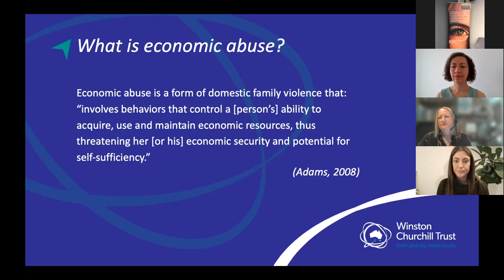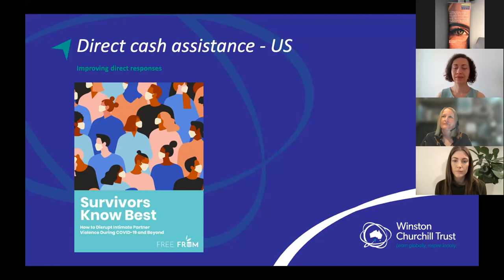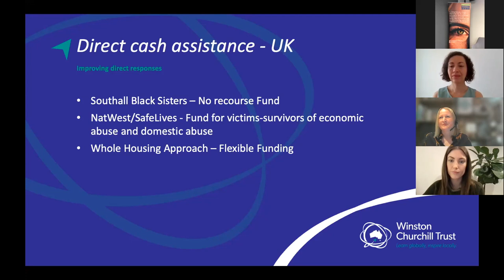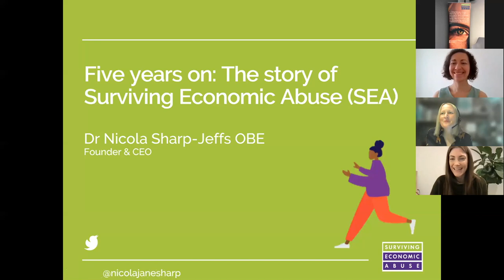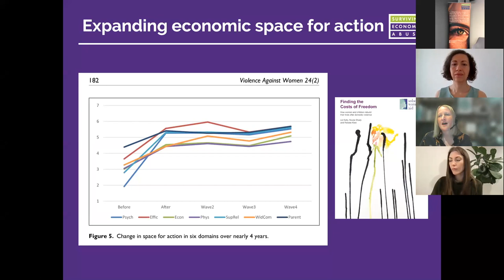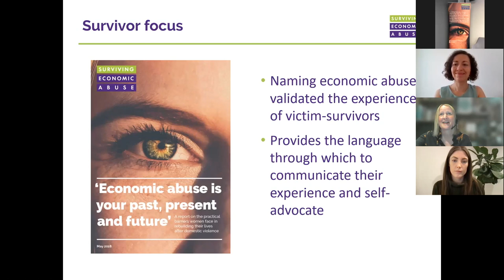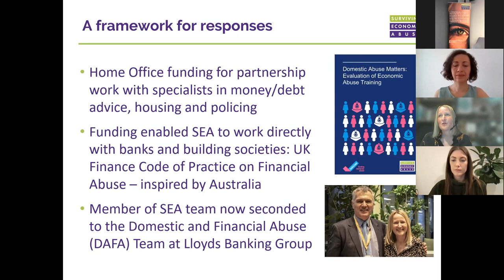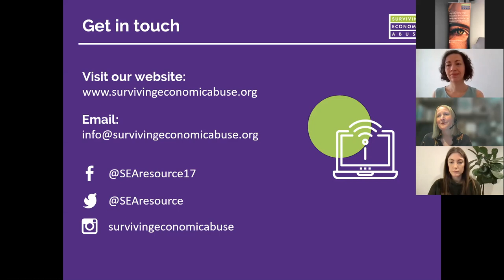Bringing Economic Abuse into the Mainstream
This webinar looks at the latest developments and identifies key changes needed to better support people experiencing economic abuse.

Join two Churchill fellows and non-profit funders for a conversation about how our systemic and organisational responses to economic abuse could be further transformed.

Rebecca Glenn (Australia) will share her Churchill Fellowships findings about some of the most promising practices in responding to economic abuse in the UK, USA and Canada.

Dr Nicola Sharp Jeffs (England) will share how her learning from Australia and the US informed the development and growth of the charity Surviving Economic Abuse (SEA) in the four years following her Fellowship.